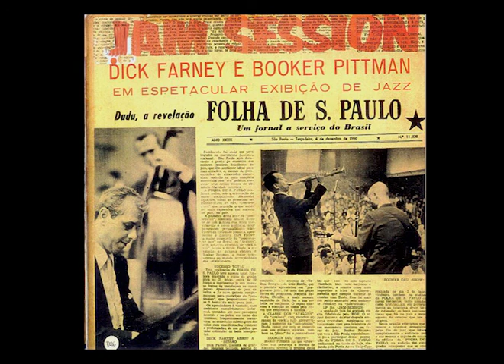Dick Farney & Booker Pittman Jam Session das Folhas (1961)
01  The Man I Love  00:00
02  Velhos Tempos   02:50
03  I Want To Be Happy   06:50
04  Gone With The Wind   12:35
05  Am I Blue   21:35
06  St. Louis Blues   24:55
07  Sweet Georgia Brown   28:46
08  Cheese   31:37
09  Tiger Rag   36:12